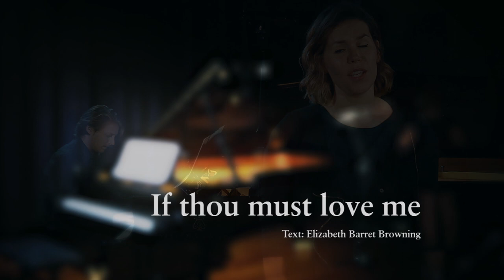The Soul´s Expressions Trailer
“The soul´s expressions”
Olga Levtcheva – Mezzosopran
Vladimir Popov – Piano
Music for voice and piano composed by Vladimir Popov